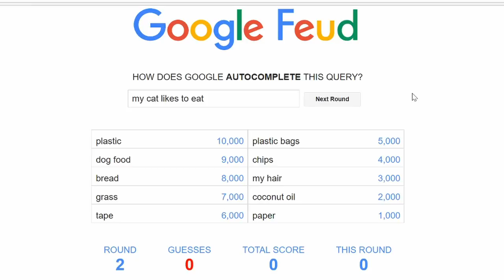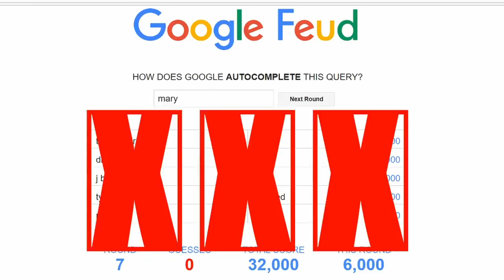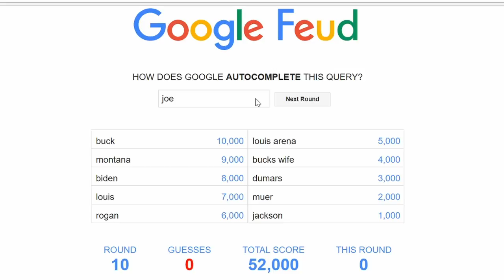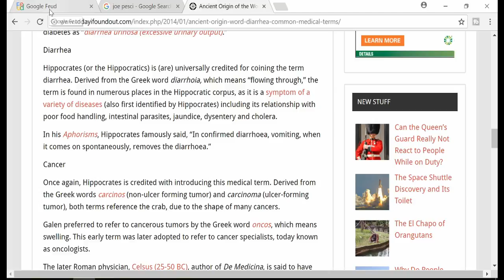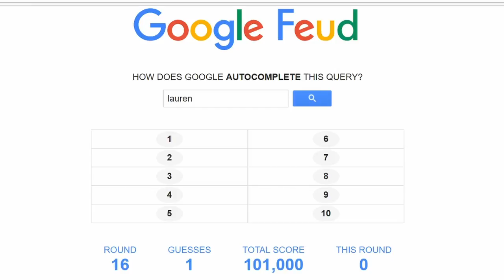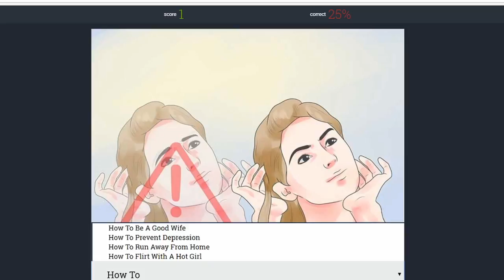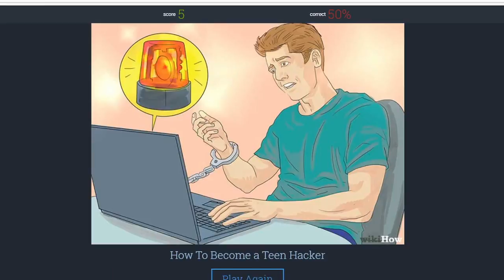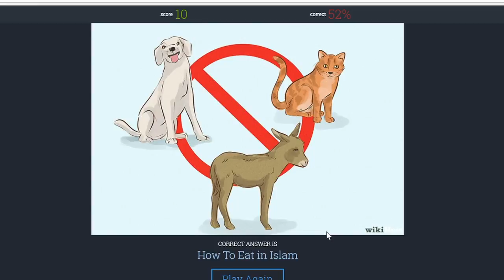Google Feud and Guess the Wiki How Part #1: The Baluga Looves You - Baritone Transgirl Gaming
Hey everyone, this is a one off thing for now. I would totally be up for playing more of these games, but this is kind of a fun diversion before I start my Pokemon Randomizer Nuzlocke.

Oh, and not only in the dystopian picture did I spell "looves", I also mispelled Beluga as Baluga.